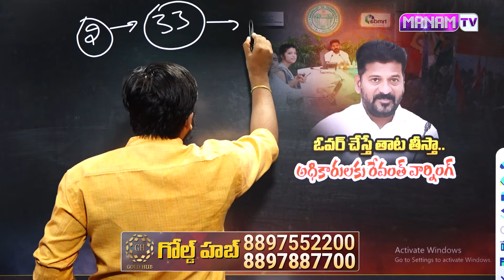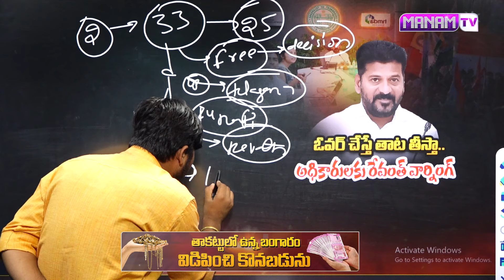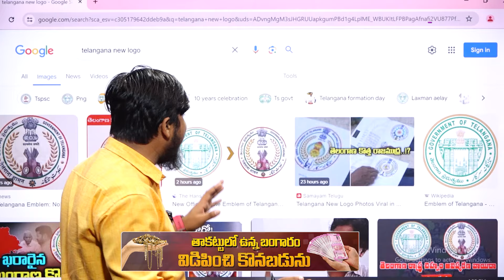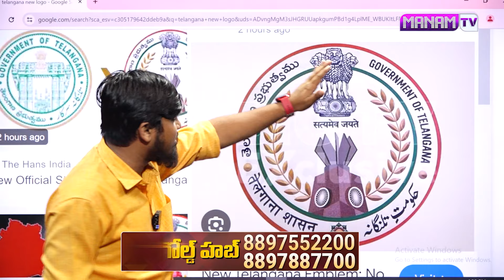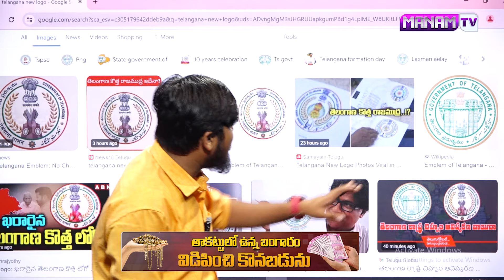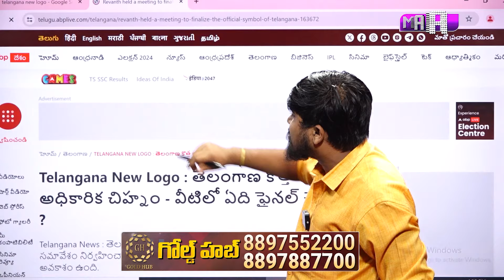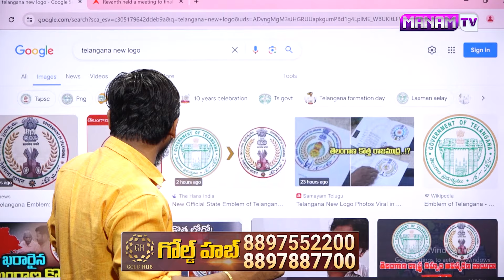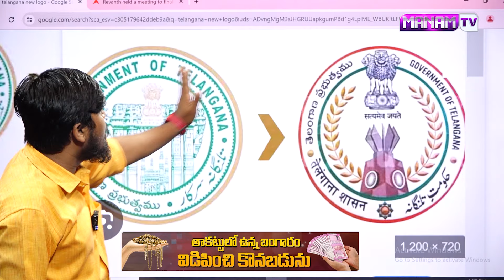ఓవర్ చేస్తే తాట తీస్తా బిడ్డ..?అధికారులకు రేవంత్ స్ట్రాంగ్ వార్నింగ్|Cm Revanth Reddy Strong Warning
Watch►ఓవర్ చేస్తే తాట తీస్తా బిడ్డ..?అధికారులకు రేవంత్ స్ట్రాంగ్ వార్నింగ్|Cm Revanth Reddy Strong Warning | Manamtv News